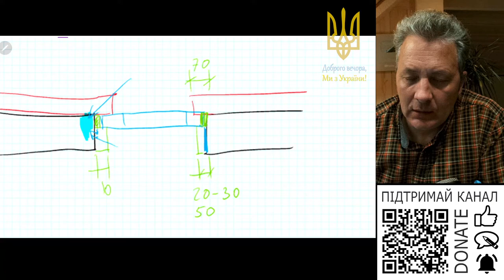Будинок сезонного використання. Перекриття монолітне, або ПК?